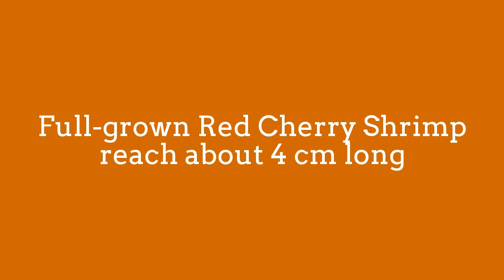Relax Red Cherry Shrimp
Red cherry shrimp are easy to care for in the home
freshwater aquarium and breed well.
Full-grown cherry shrimp reach about 4 cm long.
They prefer clean water, with a pH of 6.5-8,
and a temperature of 14–29 °C.
They are most comfortable at 22 °C.
Red cherry shrimp  also call Neocaridina davidi var. red
or cherry shrimp is a variety of freshwater shrimp
from Taiwan which is commonly kept
in aquariums. The natural colouration of the shrimp is
green-brown, however the red morph is more frequently sold.
The red cherry shrimp is a non-aggressive shrimp.
They are active throughout the day, and can be seen
grazing on algae, aquarium décor or the sides of the tank,
hunting detritus among the gravel, and sometimes even mating.
Red cherry shrimp are primarily algae eaters.
They will eat any food intended for aquarium use,
but some will prefer compressed algae discs.
Blanched (boiled until soft) vegetables such
as zucchini baby carrots,
peas and spinach can be used as a supplemental food,
but should be fed sparingly.